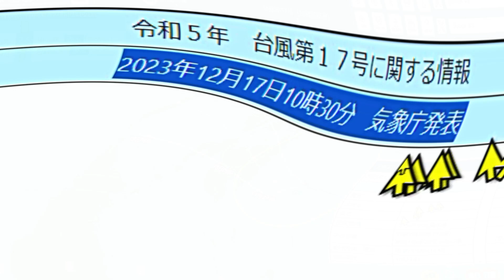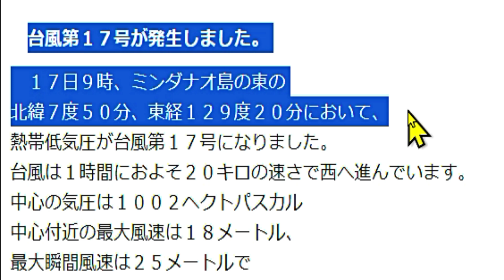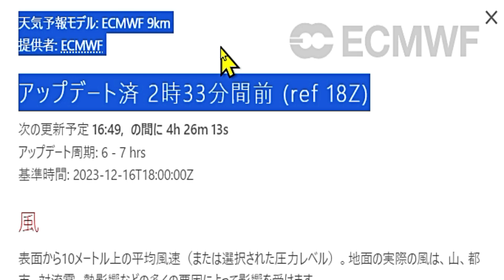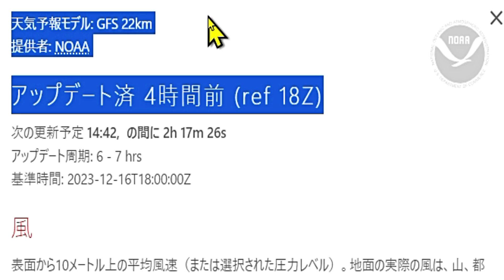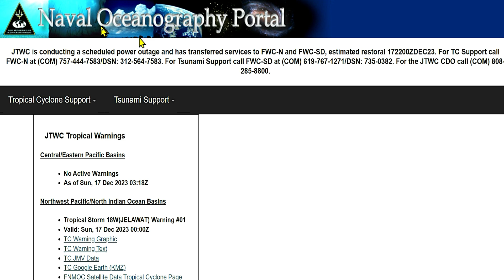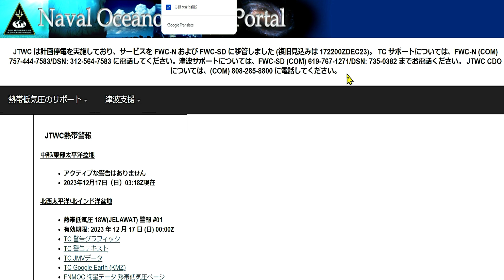【速報】台風17号2023進路予想および最新情報！日本列島への接近は！？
2023年（ 令和5年 ）12月17日（ 日曜日 ）の午前9時にカロリン諸島において発達中だった熱帯低気圧が、フィリピンミンダナオ島の東の海上で台風17号ジェラワット【 Jelawat 】に変わりました。

今後の進路予想および最新情報を速報で、お伝えします。